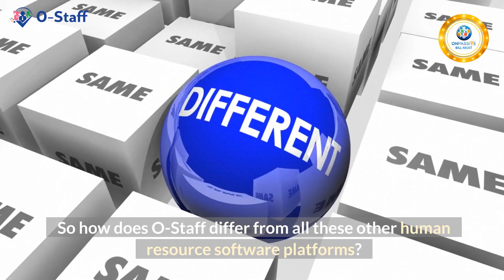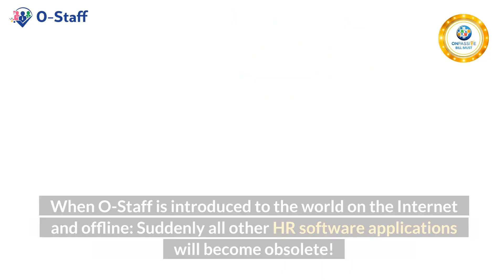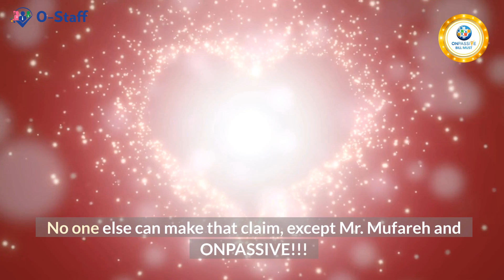OStaff! Attention all companies big and small! - John White & Bill Must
Attention all companies big and small! Please examine the software applications that you have been using for Human Resource Departments!! You have been using obsolete and overpriced software from those companies who you thought were helping you keep track of employees! Those software companies’ platforms that you're using are not getting the job done! Those companies are about to have a disruptor that will invade that industry: that will cause major headaches for those companies! ONPASSIVE the I.T. Giant will soon introduce to the world a Superior Platform designed for Human Resource Departments! The name of that platform is called O- Staff! Yes, O- Staff will cause companies to look at what they have been using in Human Resource Departments, your employee benefits, HR administration and payroll, risk management, HR-related compliance, talent management and HR support and technology. All done without Artificial Intelligence and Machine Learning! So how does O- Staff differ from all these other human resource software platforms? Let us count the ways! Firstly, O- Staff is Artificial Intelligence and Machine Learning enabled that offer complete automation of the human resource process! Artificial intelligence and Machine Learning will make all the following Better! 1.Recruiting and Hiring. 2. Lead Management. 3. Payroll Management. 4. Employee Boarding .5 ESS and MSS applications. 6. Time and Attendance Management! O- Staff is an end-to-end management tool enhanced by Artificial Intelligence technology and Machine Learning that are Cutting Edge Technology! When O- Staff is introduced to the world on the Internet and offline: Suddenly all other HR software applications will become obsolete! They are all costing Human Resources Departments massive amounts of money and the sad part about it is that these applications are flawed technically! There is one human resource software platform that says, they are the company with heart! Wonder where they got that? ONPASSIVE is where! That slogan means absolutely nothing! Mr. Ash Mufareh and staff; the creators of ONPASSIVE and O- Staff; have cornered the market on Heart! No one else can make that claim, except Mr. Mufareh and ONPASSIVE!!! O- Staff is what you have been looking for!!